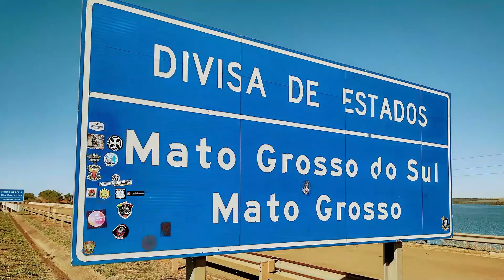BR 153. 🇧🇷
Neste é possível conhecer uma parte de usina Marimbondo na divisa São Paulo com Minas Gerais pela BR 153, onde muitos não sabem que existe tamanha obra as margens da BR 153 sentido norte do Brasil🇧🇷.
COMO APOIAR O CANAL : PIX 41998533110